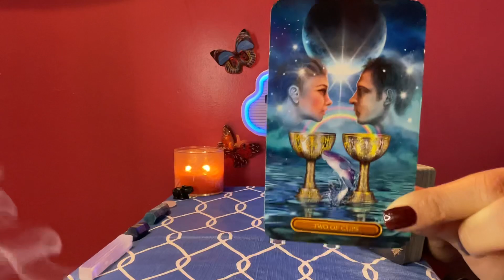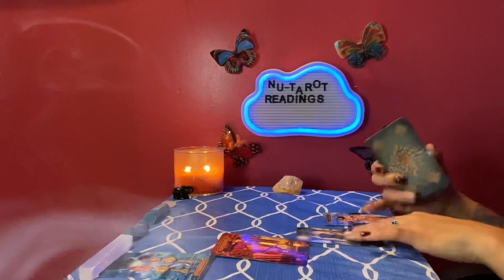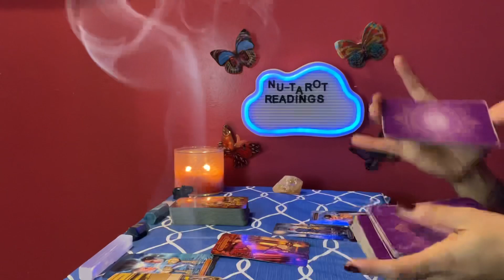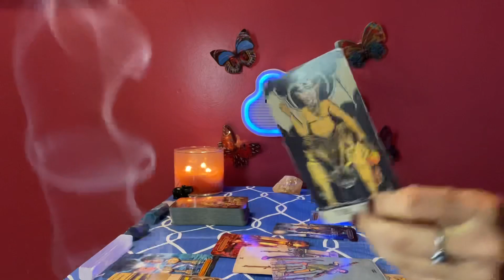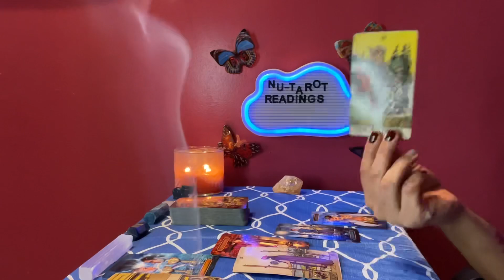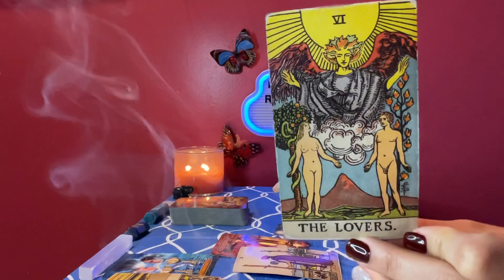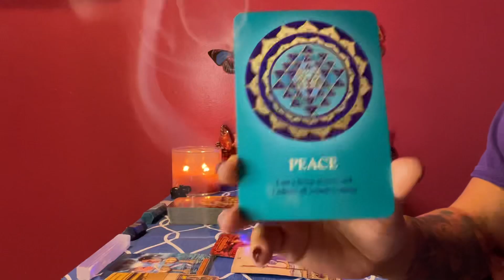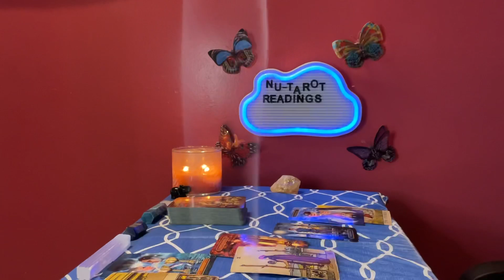Capricorn ♑️ tarot card reading *CURRENT PATH 🔮*